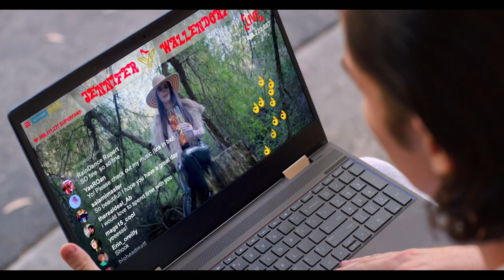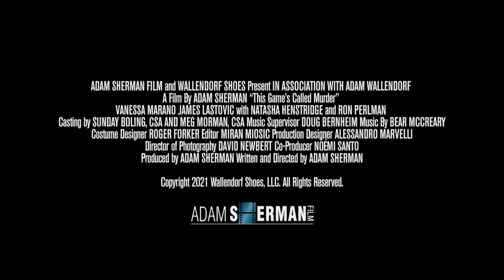This Game's Called Murder - Trailer [Ultimate Film Trailers]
This Game's Called Murder (NR)

The movie follows the daughter of iconic women’s luxury footwear designer Mr. Wallendorf, who sabotages her sadistic father’s business in a dark tale of murder, greed, and betrayal based in a consumer-crazed society.

Director: Adam Sherman
Writers: Adam Sherman
Actors: Ron Perlman, Natasha Henstridge, Vanessa Marano, James Lastovic
Genre: Thriller, Horror